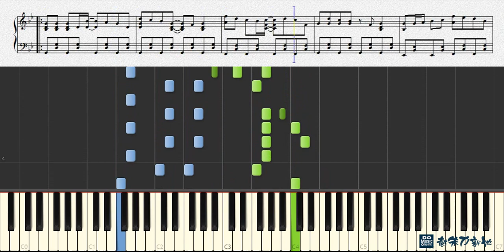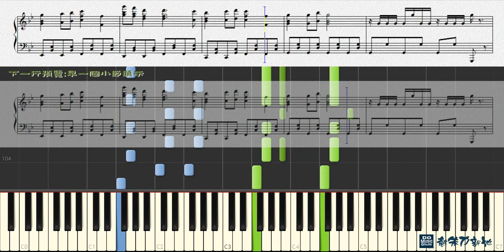小蘋果, 筷子兄弟 (鋼琴教學) Synthesia 琴譜 Sheet Music